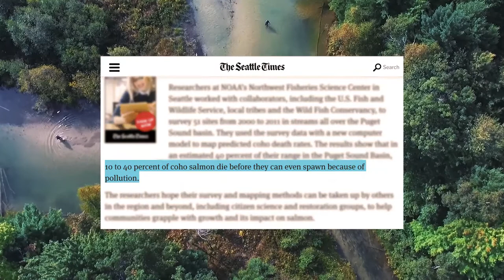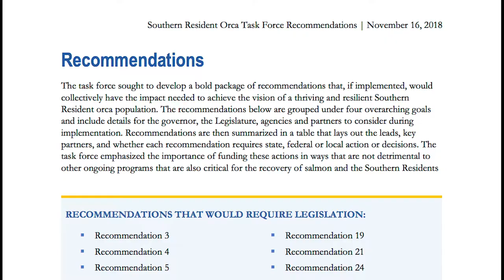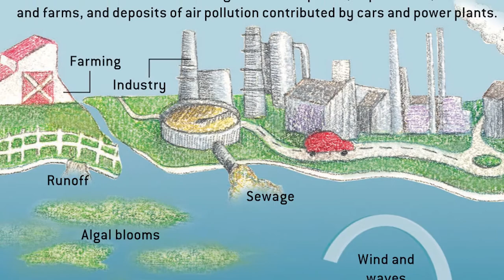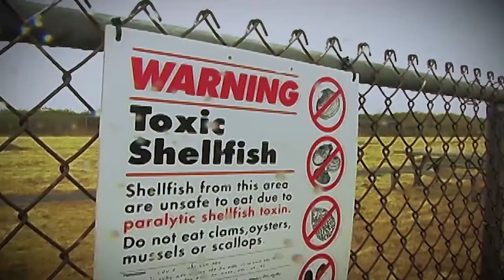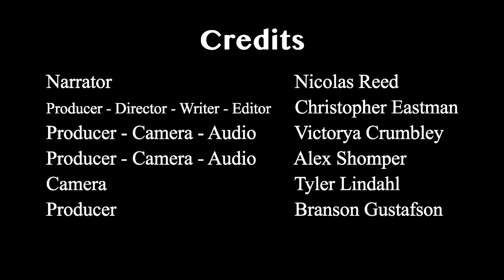Into Salish Grove - The Health and Safety of the Puget Sound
Nominated for an Emmy by the Northwest Chapter of the National Academy of Television Arts and Sciences (NATAS NW) 2019 Awards for Short Form Non-Fiction.
In this documentary, we covered the environmental problems that the Puget Sound faces, and what steps have been taking in the past and today to protect the Inlet.
I functioned as Director, Writer, Editor, Camera Operator, Interviewer, and Audio Engineer.
Produced at Bates Technical College.